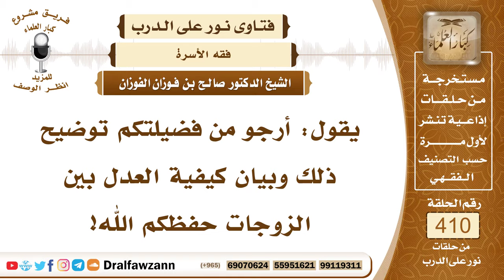5477- كيفية العدل بين الزوجات - الشيخ صالح الفوزان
"5477- يقول: أرجو من فضيلتكم توضيح ذلك وبيان كيفية العدل بين الزوجات حفظكم الله!
الجواب: العدل بين الزوجات بما يمكن فيه العدل وهو السكنى والنفقة والكسوة والمبيت هذه هي يجب العدل فيها؛ لأنه يمكن العدل فيها، أما العدل في المحبة فهذا لا يستطيعه الإنسان؛ لأن هذا بيد الله سبحانه وتعالى، لكن لا يحمله حب بعض زوجاته أكثر من غيرها على الحيف معها والجور على الأخريات لا يجوز هذا.
السيرة الذاتية :
للاشتراك في قناة الشيخ صالح الفوزان

14_ الشيخ محمد أمين الشنقيطي
يتيوب

15_سماحة المفتي عبد العزيز آل الشيخ
 يوتيوب

رئيس الفريق
لمشروع كبار العلماء